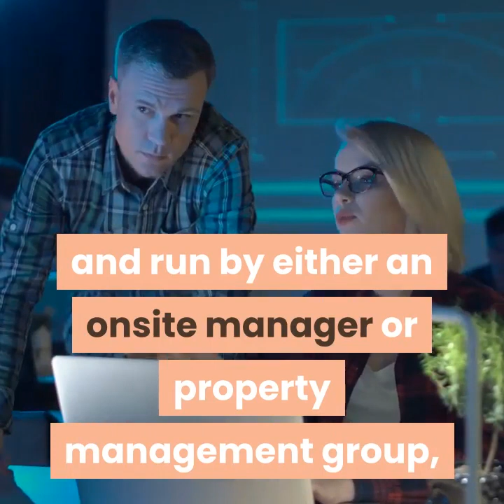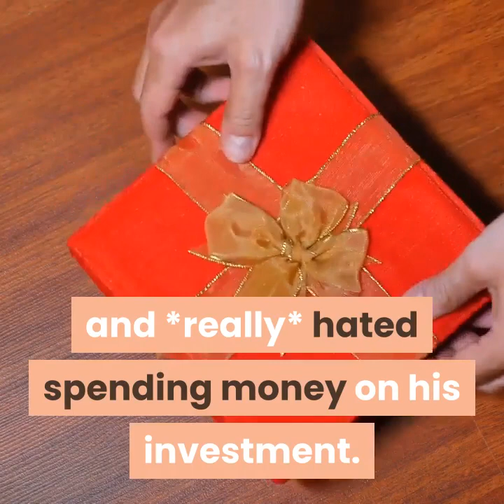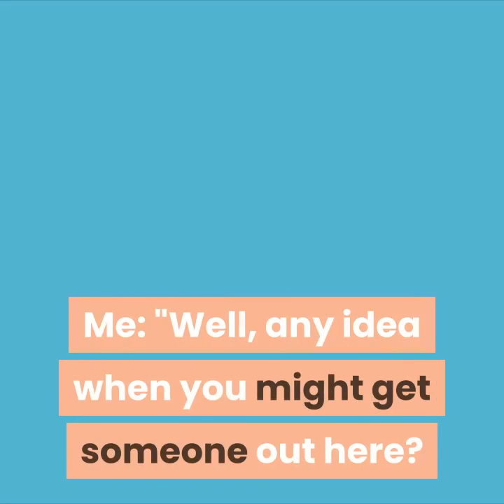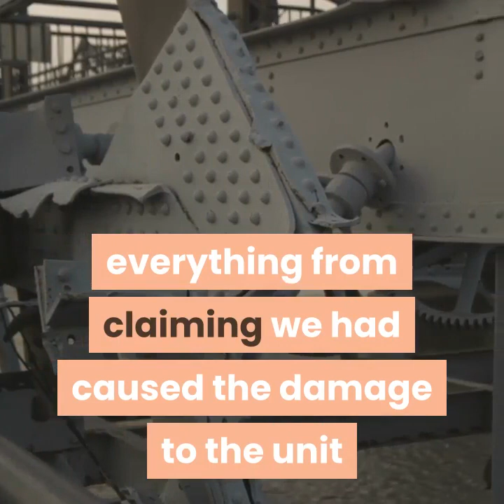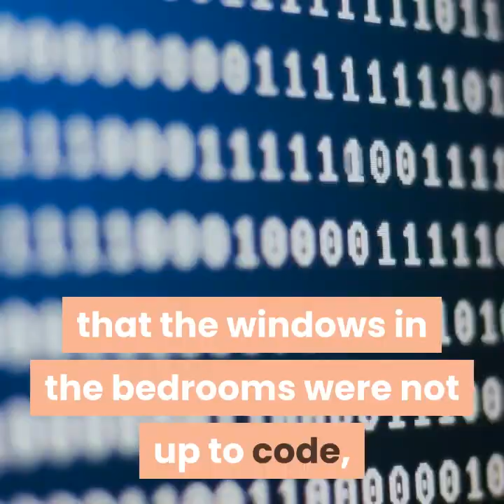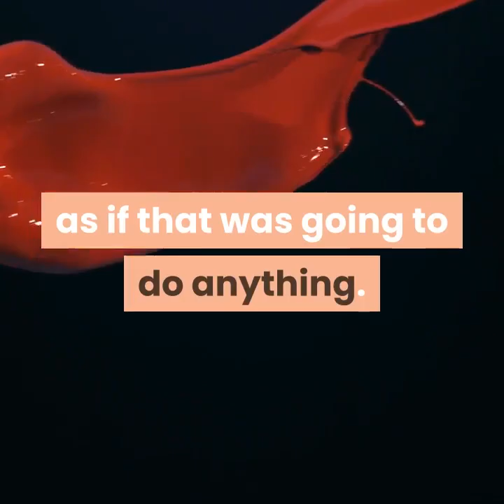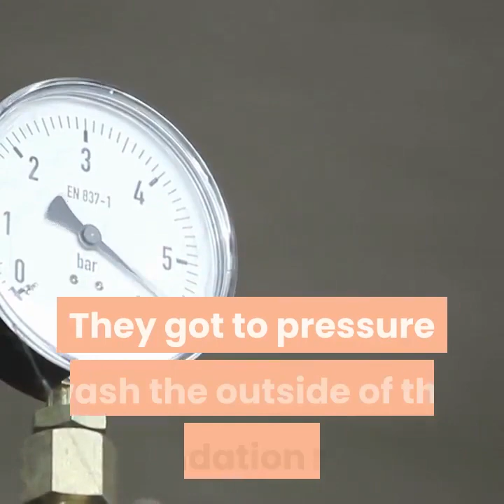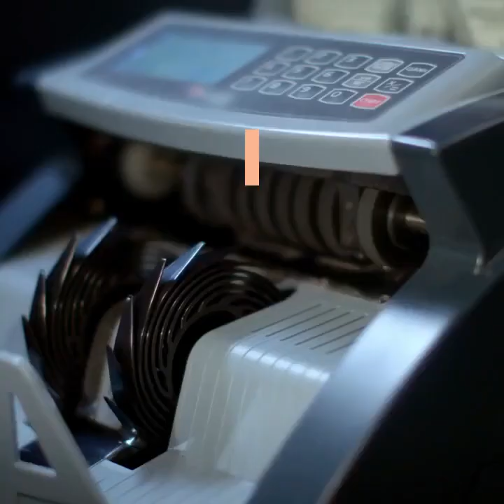REDDIT STORIES R/ PROREVENGE BEST OF REDDIT - Using an HOA's rules to get back at a lousy landlord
Hi Welcome to a new story from SlothTimeStories!

Today it is about:  REDDIT STORIES R/ PROREVENGE BEST OF REDDIT  - Using an HOA's rules to get back at a lousy landlord